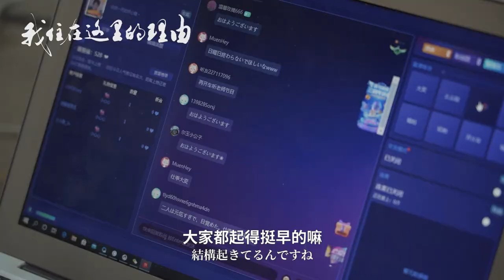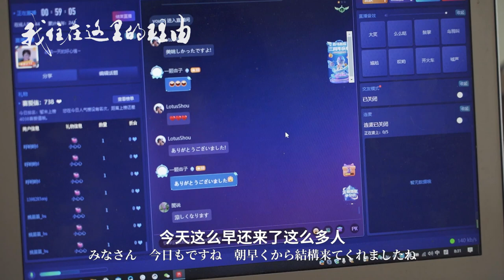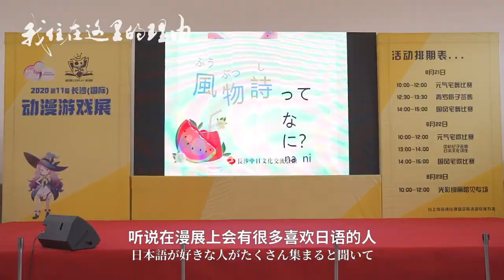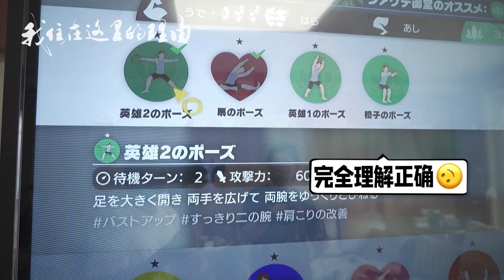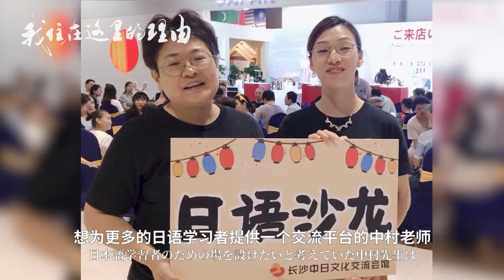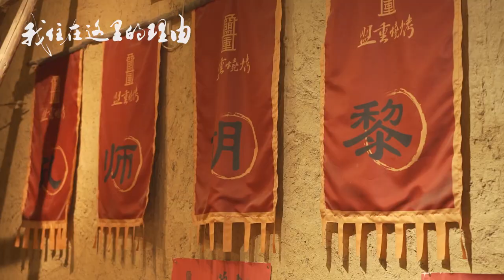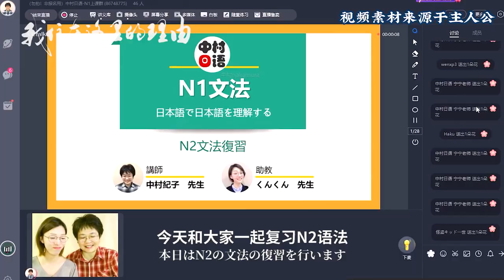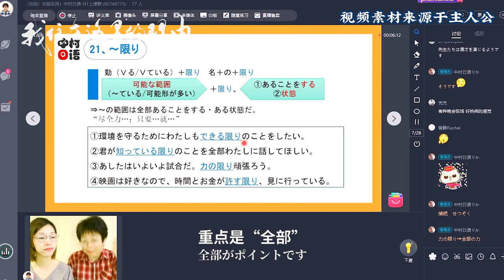喜欢长沙美食的日语老师，为何选择和学生一起创业？【我住在这里的理由225】中村纪子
知名大学日语老师，为何辞职和学生一起创业。作为长沙最美“日语之声”，想把长沙变成“日语之乡”。无辣不欢的日本人，长沙美食是她住在这里的理由之一。

和之梦：wanoyume.nanjing